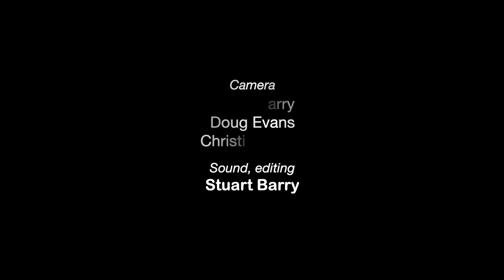Peatbog Faeries - Room 215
Wickham Festival 2021